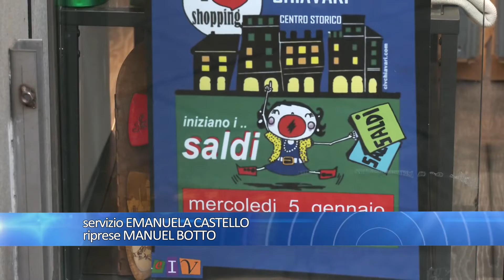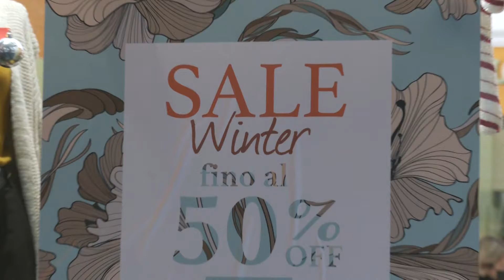Saldi, partenza timida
Oggi anche in Liguria è iniziato il periodo dei saldi invernali; complice il tempo incerto, la partenza è stata piuttosto lenta, ma ci sono buone aspettative per i prossimi giorni, anche perché non cambierebbe praticamente nulla anche con l'eventuale passaggio a zona arancione